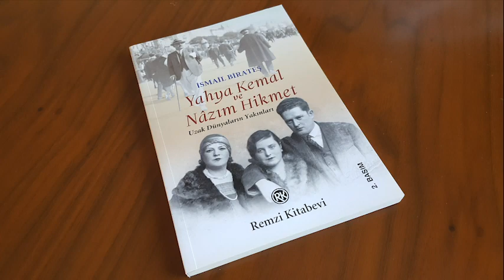İsmail Birateş, TRT Nağme'de "Aşkın Nâmesi" programının konuğu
İsmail Birateş, TRT Nağme'de Hüseyin İpek ile "Aşkın Nâmesi" programında, "Yahya Kemal ve Nâzım Hikmet" kitabı üzerine konuşuyor. İki şairin şiirlerinden bestelediği eserleri Aylin Şengün Taşçı seslendiriyor. (Yayın tarihi: 8 Ekim 2022)